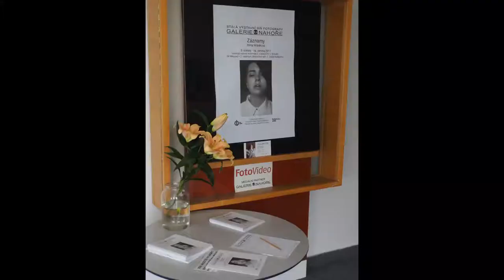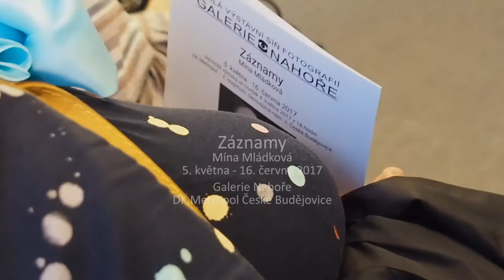Záznamy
Vernisáž výstavy Míny Mládkové
Galerie Nahoře
České Budějovice